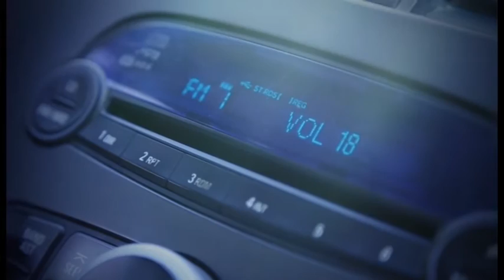Shirchoy - Nargis va Xursand Sherov (18.11.2016)